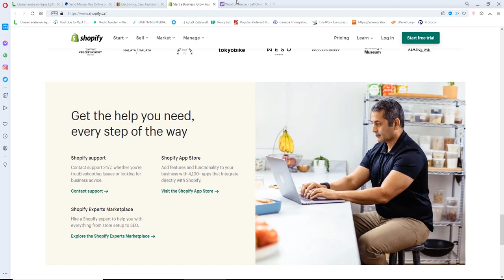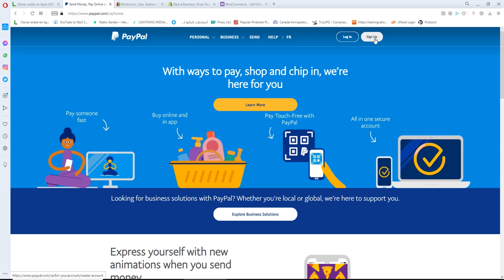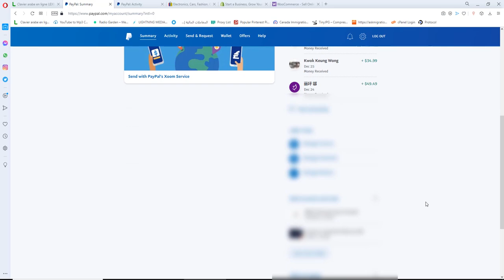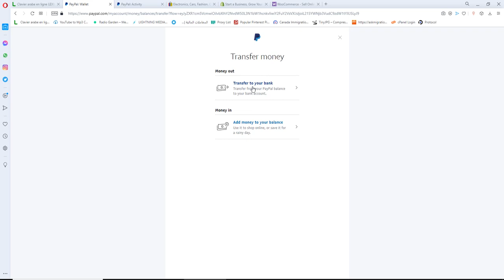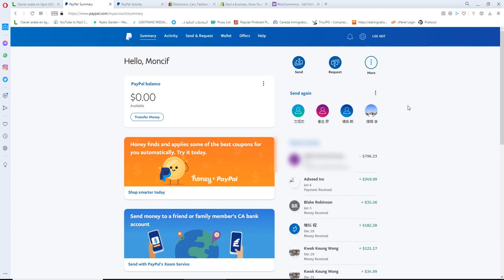شرح باي بال | شرح بيبال كامل 2021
.هدا الفيديو سوف نشرح طريقة  إنشاء حساب باي بال , إمتلاك حساب بيبال مفعل مسألة  ضرورية خصوصا ادا كنت تود الربح من الانترنت
: إلتحقوا بالمجموعة على فيسبوك للمزيد من البرامج والإجابة على إستفساراتكم *
: شرح جلب زوار لموقعك من بينتريست مجانا
Pinflux 2 Agency شرح برنامج بينفليكس
: socinator dominator enterprise شرح برنامج
: شرح جلب الزوار الحقيقين لموقعك وزيادة زوار موقعك و جلب الترافيك للموقع بإستخدام برامج دكتور فرفر